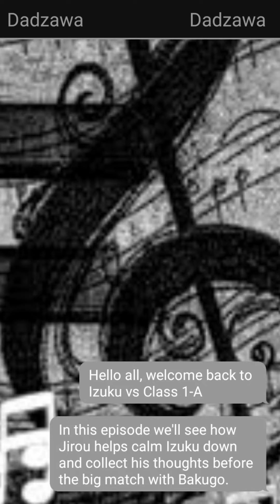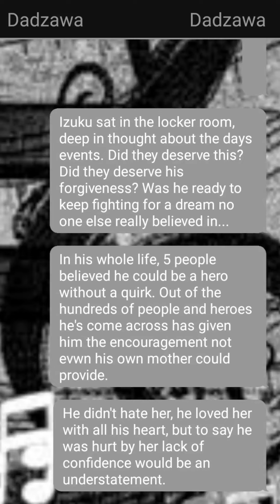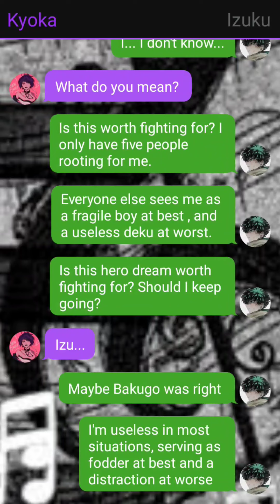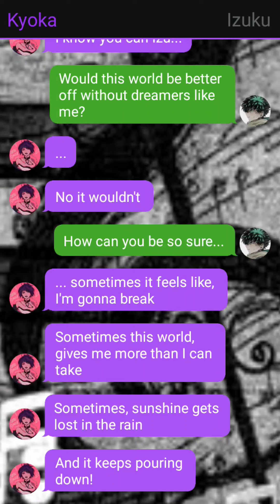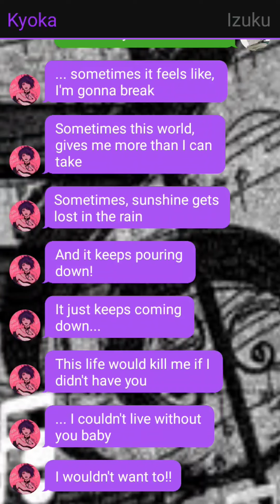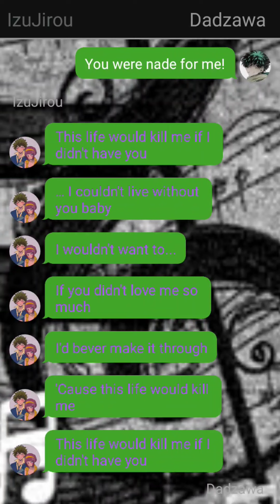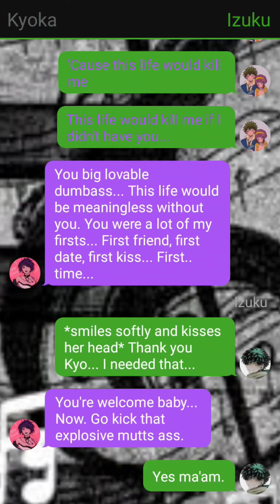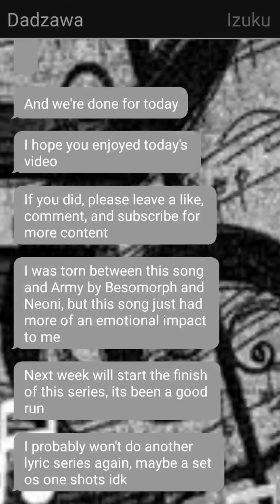If I Didn't Have You by Thompson Square // Izuku vs Class 1-A Pt 7 // Izujirou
Song used is If I Didn't Have You by Thompson Square,  check out the original below: